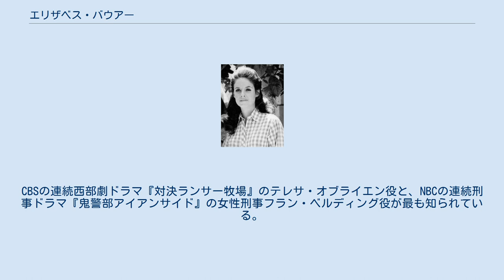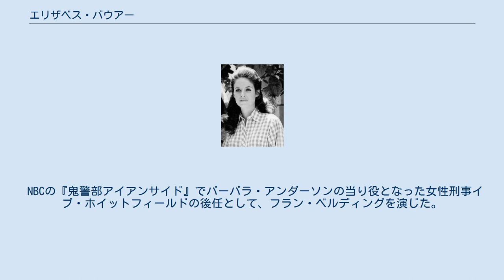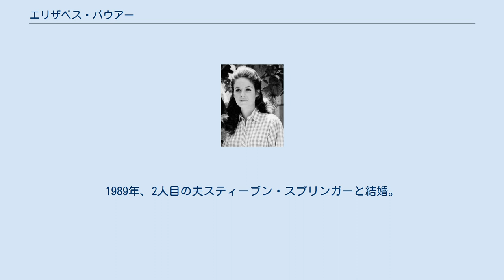エリザベス・バウアー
エリザベス・バウアー（Elizabeth Baur、1947年12月1日 - 2017年9月30日）は、アメリカ合衆国の女優。
CBSの連続西部劇ドラマ『対決ランサー牧場』のテレサ・オブライエン役と、NBCの連続刑事ドラマ『鬼警部アイアンサイド』の女性刑事フラン・ベルディング役が最も知られている。
 カリフォルニア州ロサンゼルスで生まれる。
 曾祖母のジュアニータ・グレスは、フランスのバスク地方出身のカリフォルニア初期入植者であった。
女優のシャロン・グレスは従姉である。
 父親のジャック・バウアーは20世紀フォックスでベテランのキャスティング・ディレクターであったが、娘の業界入りは望んでいなかった。
 ロサンゼルスのイマキュレート・ハート・ハイスクールに通った。
 ロサンゼルス・バレー・カレッジで「1年と4分の3年」学んだが、20世紀フォックスの俳優養成所に入るため中退した。
 NBCの『鬼警部アイアンサイド』でバーバラ・アンダーソンの当り役となった女性刑事イブ・ホイットフィールドの後任として、フラン・ベルディングを演じた。
1972年のインタビューで「この役では100人の女の子が面接を受け、その内14人が科白の読み合わせをし、最後に残った7人がスクリーンテストを受けました。私が選ばれたのは本当に驚きでした。」と語り、さらに2年後には「刑事フラン・ベルディングはとても実直で極めて普通なので、今までに演じた中で最も難しい役です。」と語っている。
 1993年のテレビ映画『帰って来た鬼警部アイアンサイド』で再びフラン・ベルディングとしてバーバラ・アンダーソンと共演。
レイモンド・バー、ドン・ギャロウェイ、ドン・ミッチェルとも再会を果たした。
 1976年、ユージーン・ウォートンと最初の結婚。
1人娘で映画プロデューサーとなるレスリー・ウォートンが生まれたが、1985年に離婚。
1989年、2人目の夫スティーブン・スプリンガーと結婚。
バウアーは長い闘病生活の末、2017年9月30日に69歳で死去した。